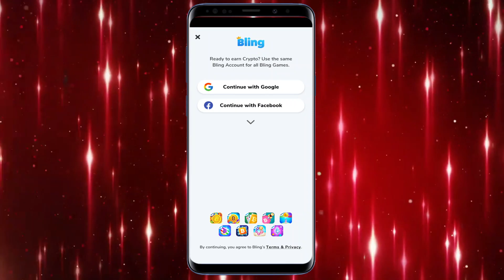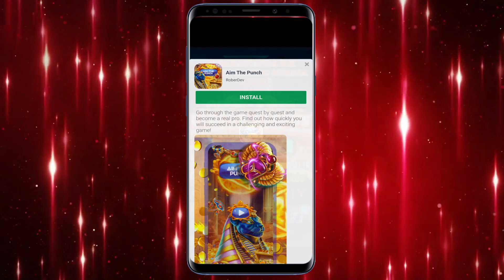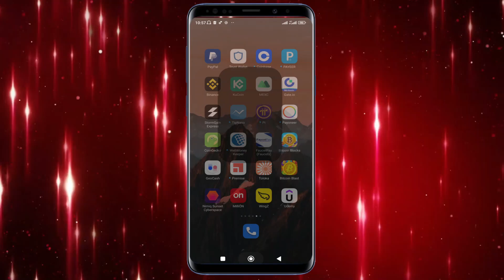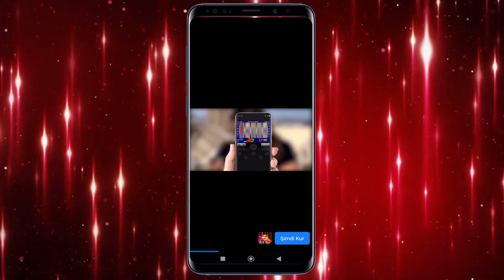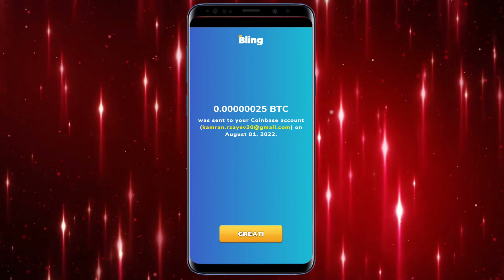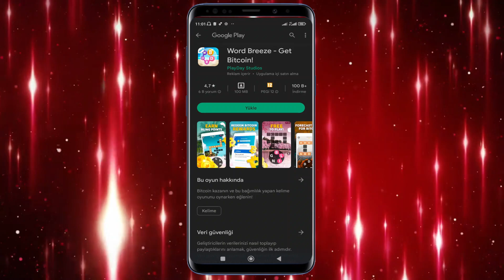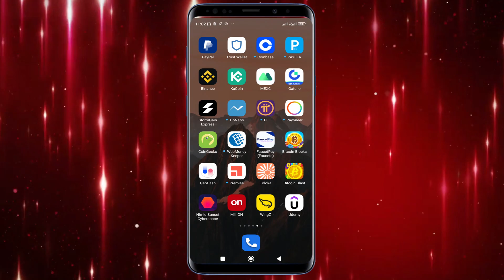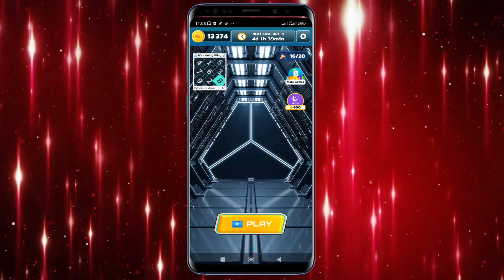SADƏCƏ OYUN OYNAYARAQ 20 DOLLAR PUL QAZAN / İnternetdən pul qazanmaq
Hərkəsə salam.